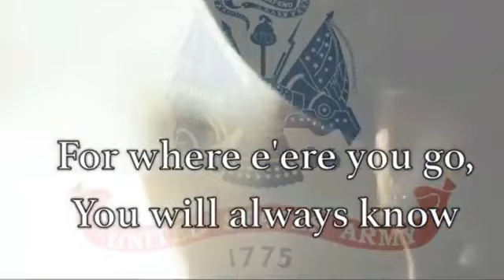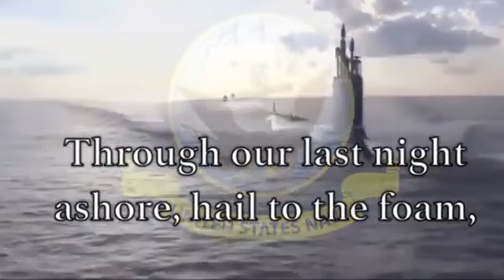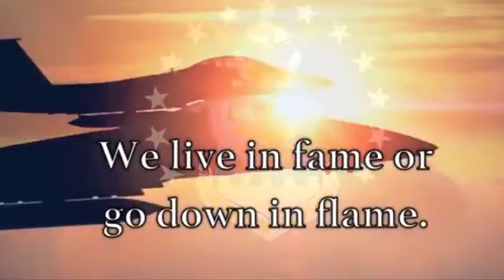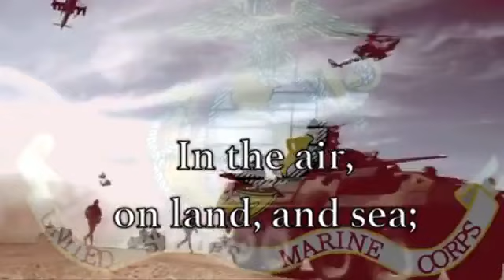2023-1112 Sunday Morning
Pastor Steve Goforth
Fairhavens Independent Baptist Church
1610 Riverview Dr